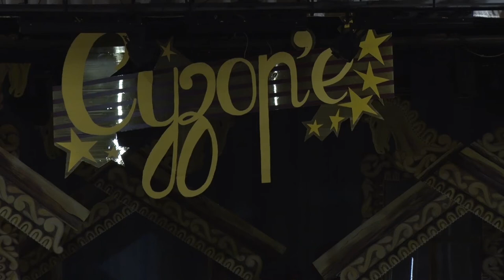18-летие хореографического коллектива «Сузор`е», ознаменуется праздничным концертом